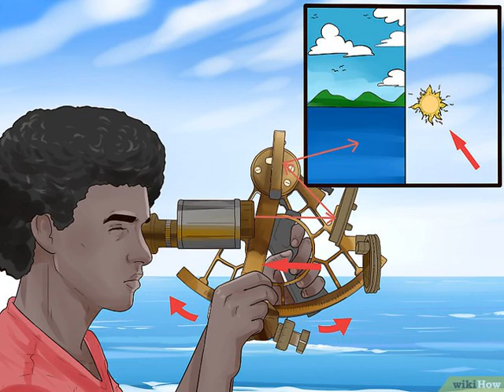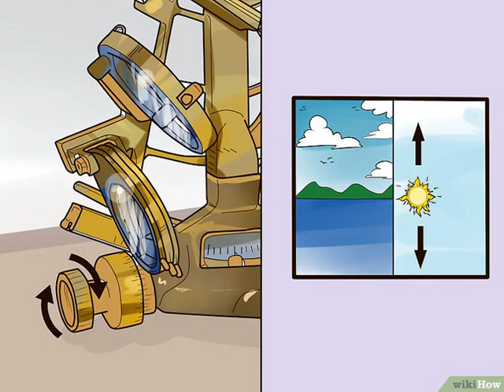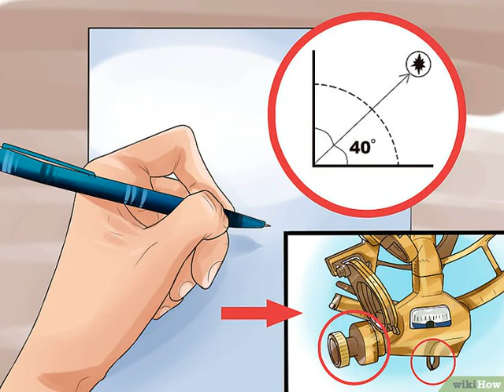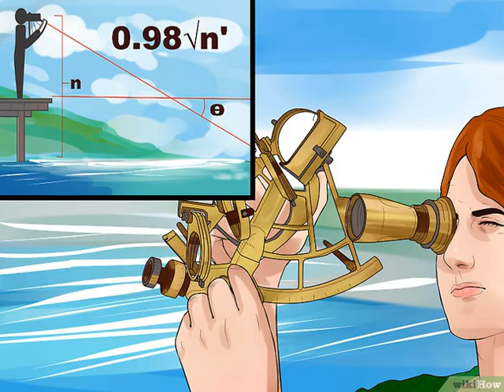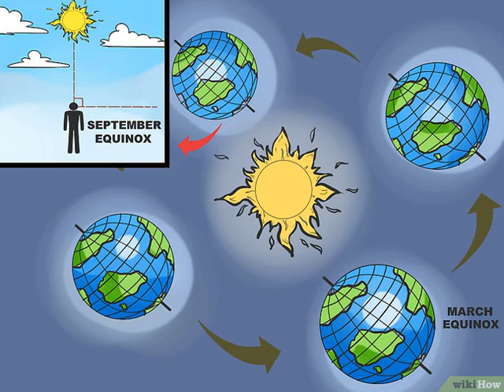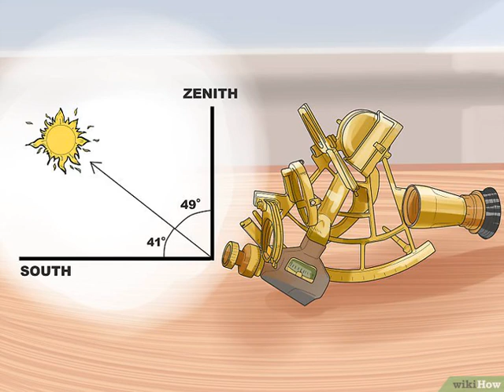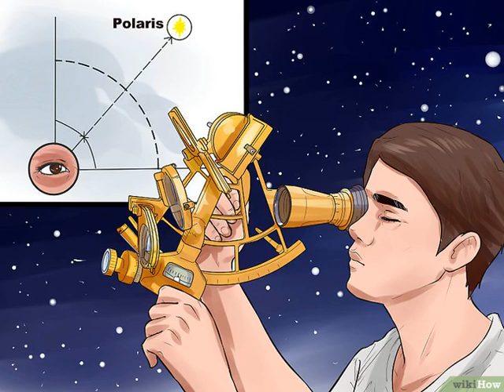Cómo usar un sextante